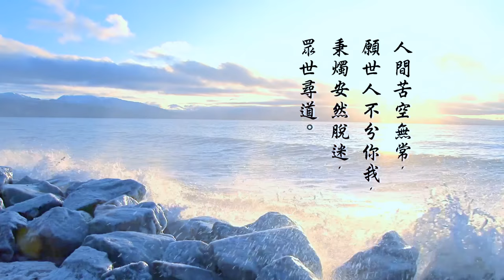知書識禮 第 3 集 - 詩與人生 by John Masefield ( Sea Fever )